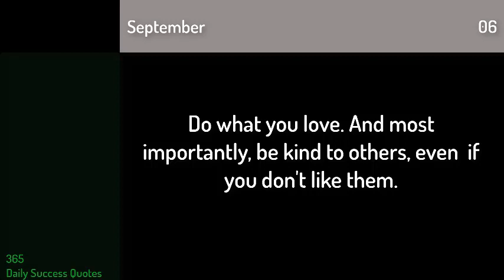My 365 Daily Success Quotes September 06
Do what you love. And most importantly, be kind to others, even if you don't like them.